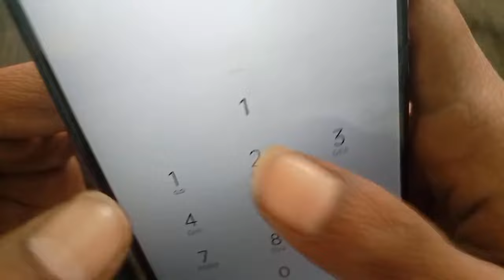How to Remove a Rubber Band After a Screen Replacement (And Get Your Phone Working Again)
Today topic🧾 :- how to remove rubber band from mobile phone after screen replacement||best mobile repairing trick

                  ✓About video 📷✓
Dosto, aaj me aapko btauga ki jb aap kisi mobile ki screen replacement krwate ho to mobile machine us pr rubber band lagakr aapko deta h or 4-5 ghante bad unko utarne ko bolta h aaj ki video me un rubber band ko hatane ki complete process aapko esi video me milegi. to bina skip kre video full watch krna.koi problem ho to comment kr dena or channel subscribe krke Bell 🔔 icon press kr dena.
related Content may be you like this 👇👇

all mobile folder or LCD or screen replacement kaise kare|| new mobile machine tutorial 2023
link :-

thanks 👍

            € introduction❗¥
My self Sunil Sangla. I'm a mobiles repairing machinec and also a software knowledgeable person. I have my own shop at khan mobile, Pilibangan district Hanumangarh Rajasthan.

         ••Service Available✅ °°°
•Mobile repairing
•new and old mobile Available
•firmware update
•software updation
•mobile unlock
•frp bypass
•accessories available
•lamilation
•scrab available
•new sim connection & port service available
• all kind of repairing